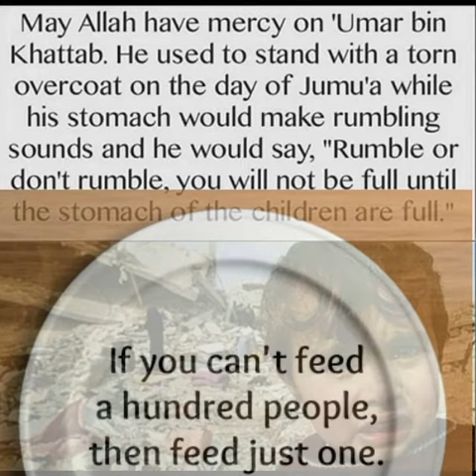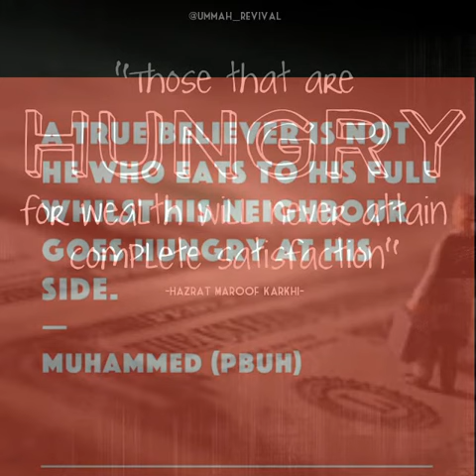Quotes of the day (33rd) HUNGER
I like to educate myself and share with everyone.